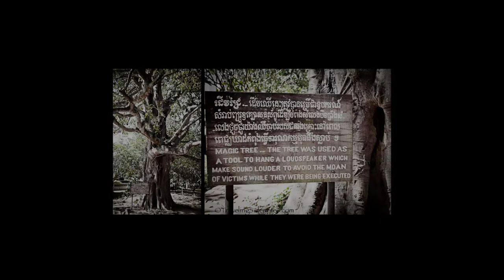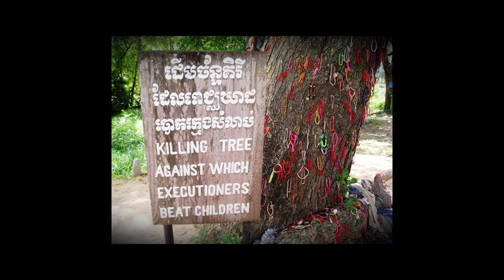killing field Cambodia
The Killing Fields are a number of sites in Cambodia where collectively more than a million people were killed and buried by the Khmer Rouge regime during its rule of the country from 1975 to 1979, immediately after the end of the Cambodian Civil War.